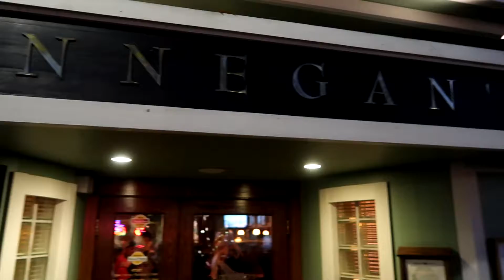The Sonic Steps LIVE at Finnegan's Marin (PROMO)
We are exited to announce our upcoming stint of shows at Finnegan's Marin this year! Keep yourself current with the latest updates right here or on our See you there!